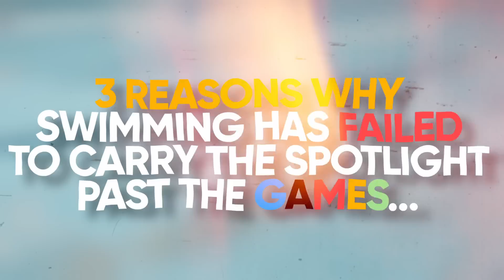How Netflix FAILED the sport of Swimming…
The sport of swimming has failed to become a mainstream sport outside of the Olympics every 4 years. How can the Olympics most watched sport seemingly fail to impress outside of the games?

I break down the problems with the sport of swimming and how the collapse of the International Swim League (ISL) might have been the end to the viability of Professional Swimming outside of the Top Athletes.

However, there’s still hope…. wait until the end to find out how Netflix can turn around the sport of swimming.

Private Swim Lessons with Kyle Millis 🔐

College Athlete Recruiting Counselling with NCAA Champ Kyle Millis 🏆